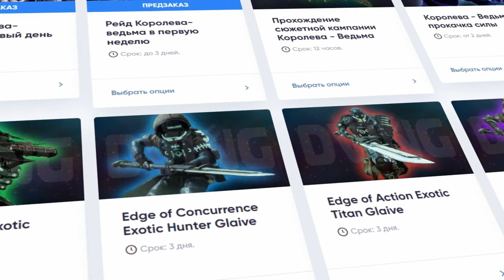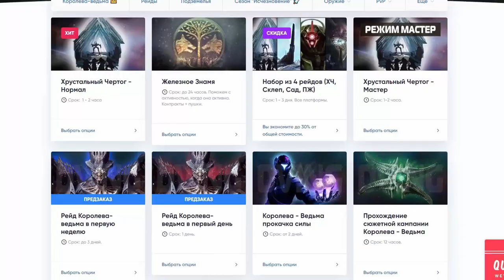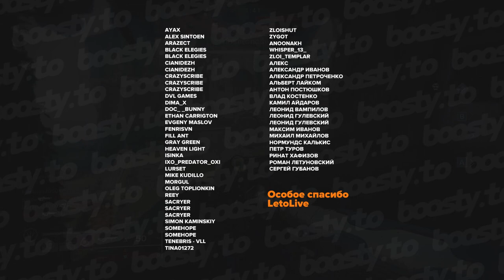Destiny 2. Ртутная Буря - Лучший экзотический автомат!